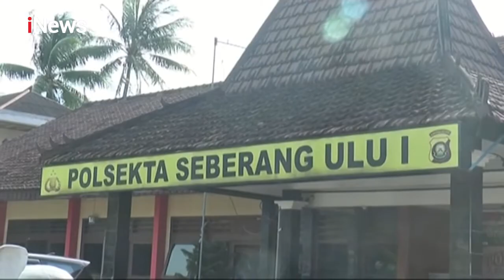Tak Diberi Uang Rp10 Ribu, Seorang Pemuda Tega Bunuh Teman - Police Line 29/07